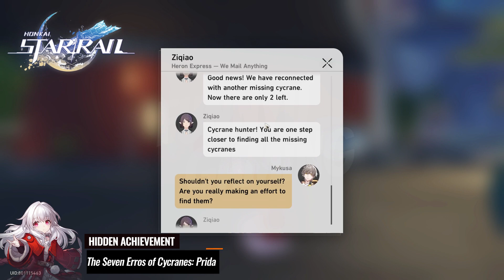Honkai Star Rail Achievement The Seven Errors of Cycranes Location Pride (Part 5)